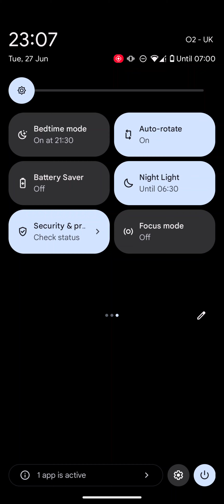GOAT Vs best player in the world Morten Vs Mo light round 3